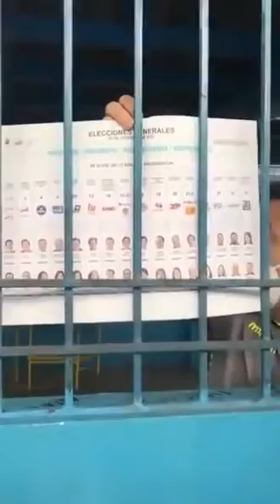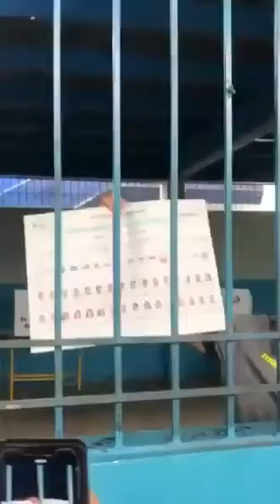EMPEZÓ EL FRAUDE ECUADOR ! 🤡🤡